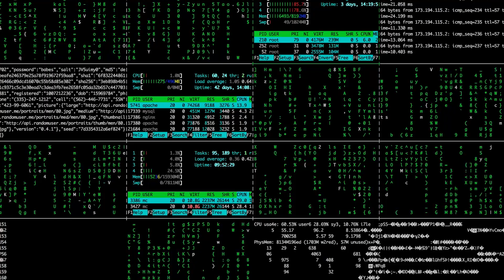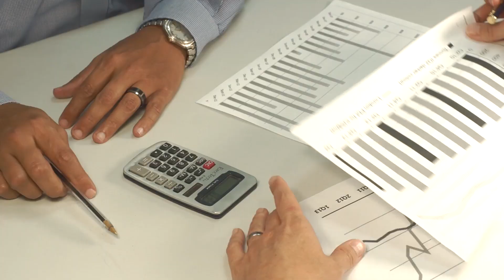The Impact of IoT on Business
Curious about how IoT will impact your business? Watch IPS' industry experts explain the benefits of the Internet of Things to your business.